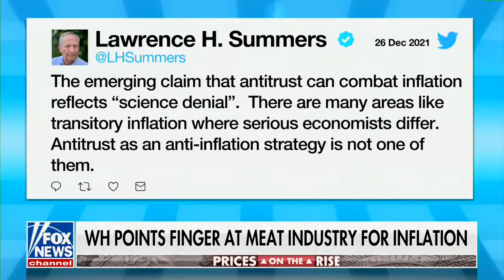Steve Moore joined America Reports on Fox News to discuss the Big Government Socialism Bill